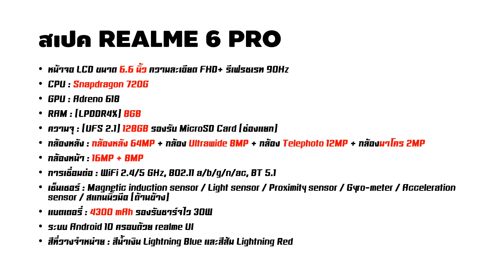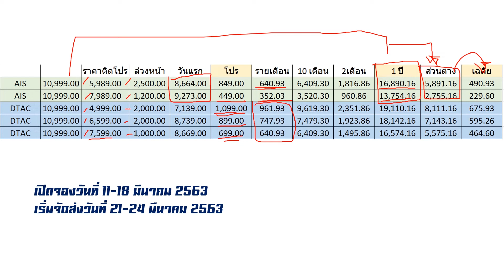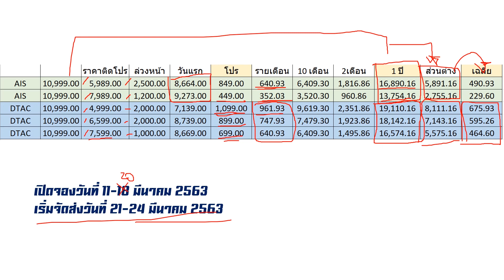ส่องโปร Pre Order [ REAL ME 6 PRO ] 11 – 20 มีนาคม และวางจำหน่ายตั้งแต่วันที่ 21 มีนาคม 2563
สเปค REALME 6 PRO
หน้าจอ LCD ขนาด 6.6 นิ้ว ความละเอียด FHD+ รีเฟรชเรท 90Hz
RAM : (LPDDR4X) 8GB
ความจุ : (UFS 2.1) 128GB รองรับ MicroSD Card (ช่องแยก)
กล้องหลัง : กล้องหลัง 64MP + กล้อง Ultrawide 8MP + กล้อง Telephoto 12MP + กล้องมาโคร 2MP
กล้องหน้า : 16MP + 8MP
การเชื่อมต่อ : WiFi 2.4/5 GHz, 802.11 a/b/g/n/ac, BT 5.1
เซ็นเซอร์ : Magnetic induction sensor / Light sensor / Proximity sensor / Gyro-meter / Acceleration sensor / สแกนนิ้วมือ (ด้านข้าง)
แบตเตอรี่ : 4300 mAh รองรับชาร์จไว 30W
ระบบ Android 10 ครอบด้วย realme UI
สีที่วางจำหน่าย : สีน้ำเงิน Lightning Blue และสีส้ม Lightning Red